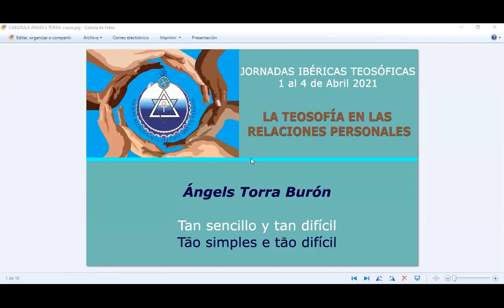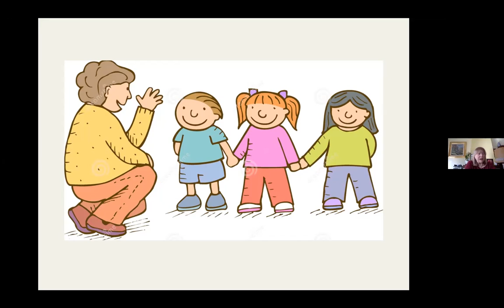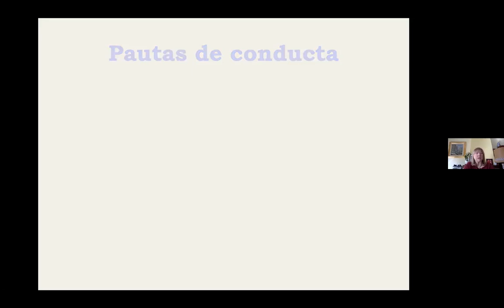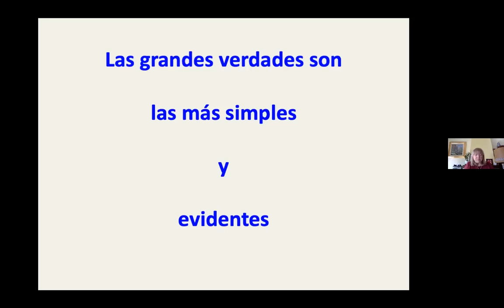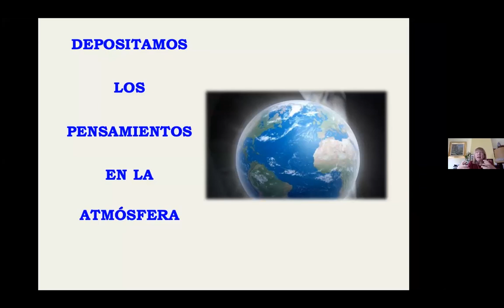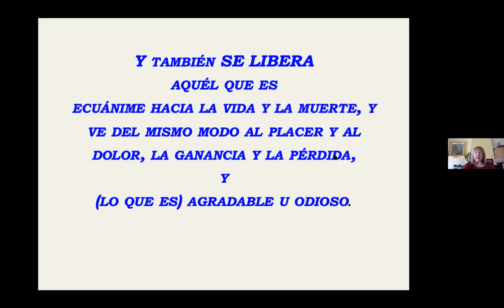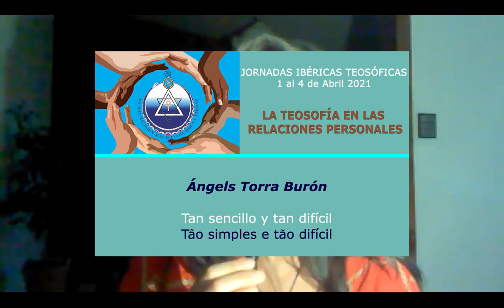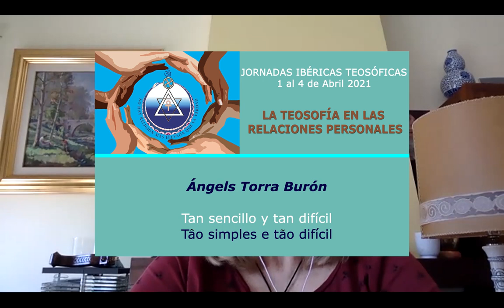2021_04_02_Jornadas Ibericas: Angels, Torra, tan sencillo y tan difícil